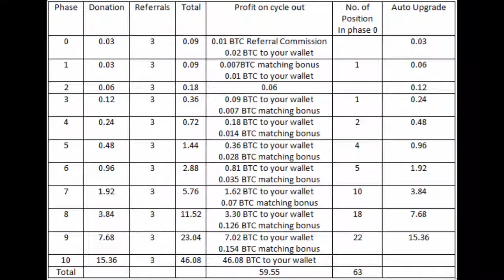Video promo cpp 1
Wow. CPP Rocks.

NOTE: NOW FREE MEMBERS CAN EARN REFERRAL COMMISSION AND OFCOURSE WITHDRAWALS ARE AUTOMATIC TO YOUR BTC ADDRESS.